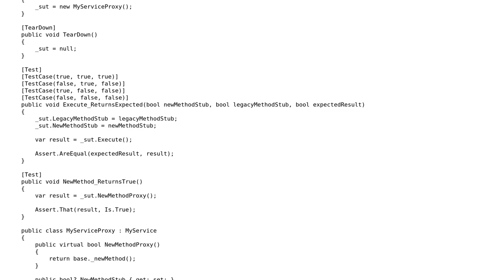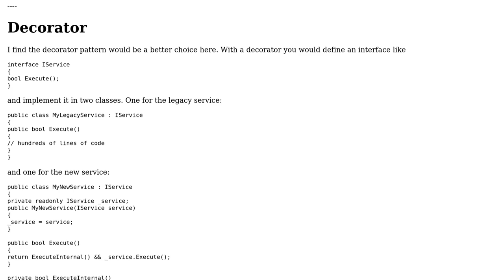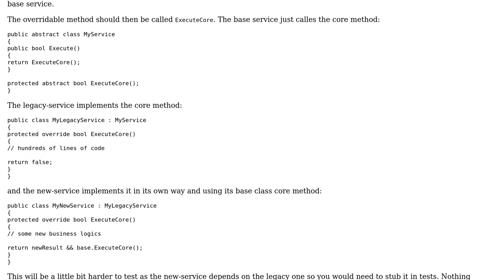Proxy test class approach to allow covering legacy code with unit tests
With thanks & praise to God, and with thanks to the many people who have made this project possible! You are responsible for your own actions.